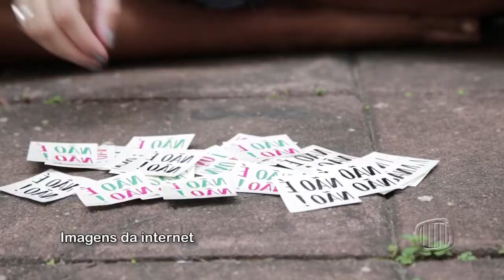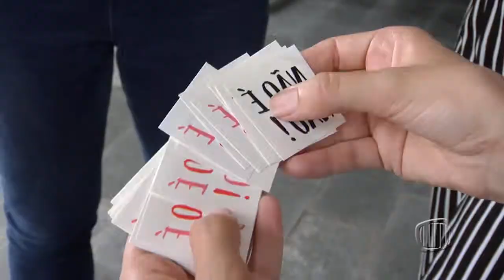TV Banqueta - JB - Coletivo Não é Não, que combate assédio no Carnaval de Nova Lima - 20/02/2020